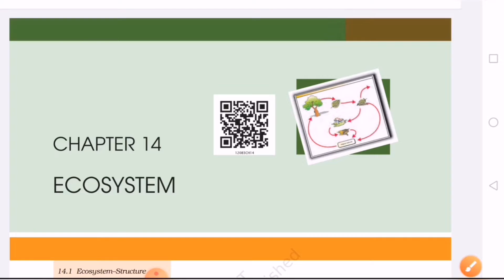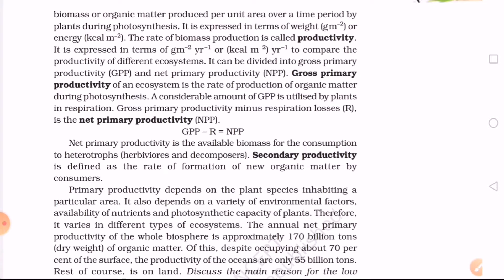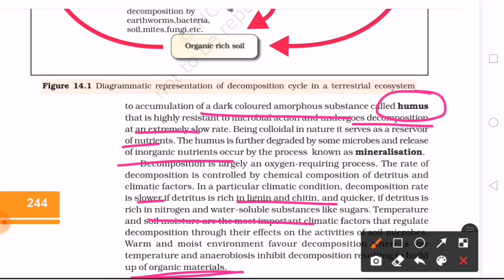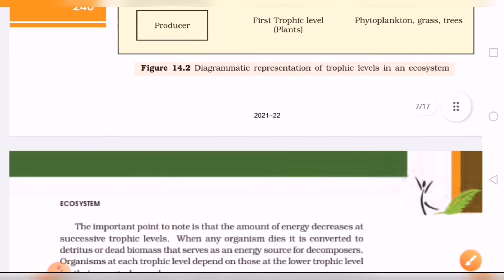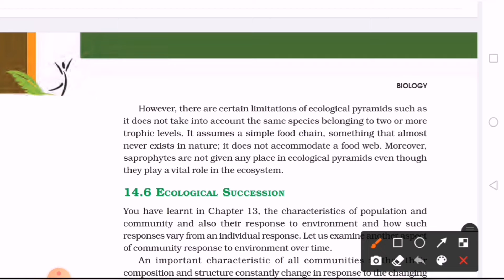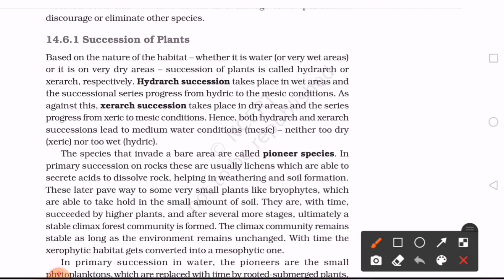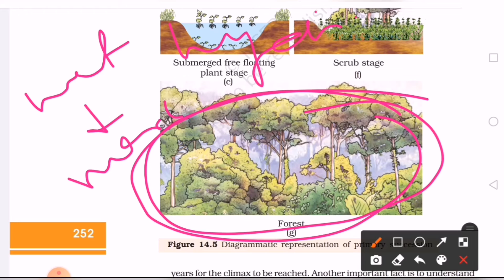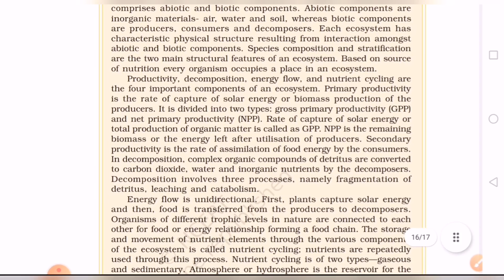Chapter-14 | Ecosystem | Biology | class-12th | Ncert-science | Mind maps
Explanation of chapter-14, Biology, class-12th

Queries solved -
▶️Terrestrial ecosystem
▶️Aquatic ecosystem
▶️ Structure and function
▶️ Productivity
▶️ Decomposition
▶️ Energy flow
▶️ Food chain
▶️ Food web
▶️ Ecological pyramids
▶️ Ecological succession
▶️ Succession of plants
▶️ Nutrient cycling
▶️Carbon cycle
▶️ Phosphorus cycle
▶️Ecosystem services